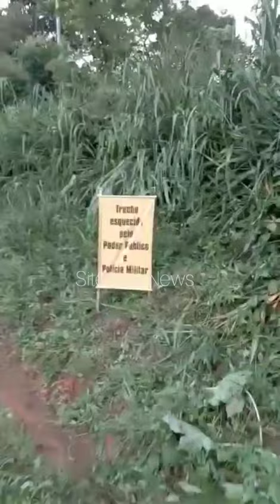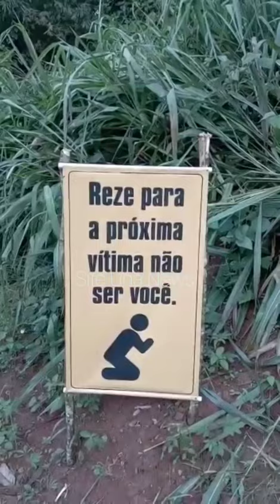Ilhéus: Segurança precária no Distrito Banco Central